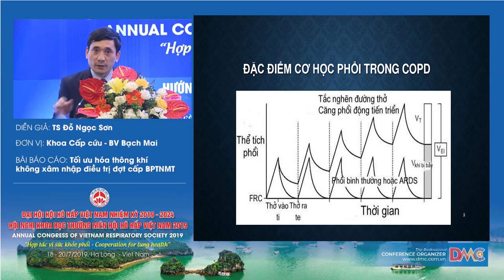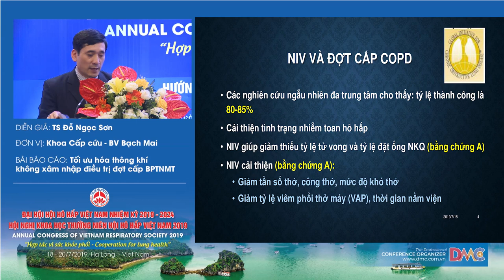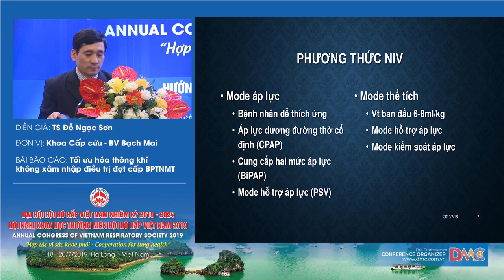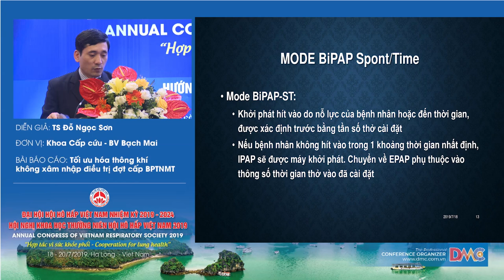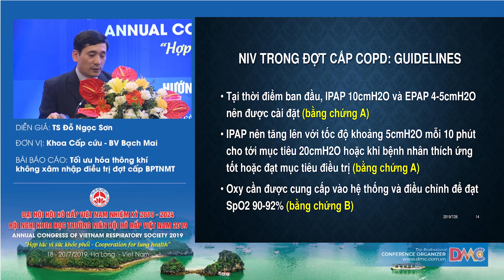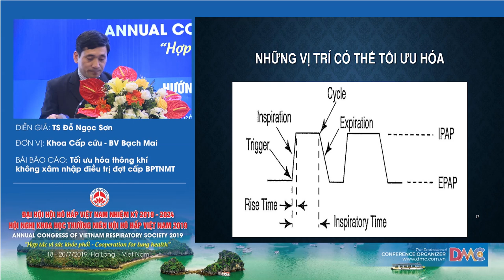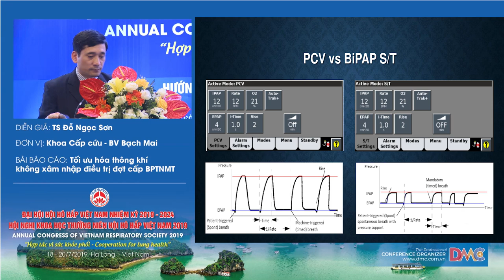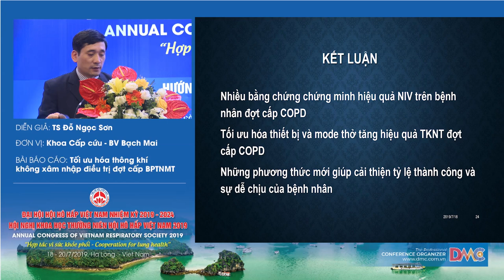Tối ưu hóa thông khí không xâm nhập điều trị đợt cấp PBTNMT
TS.BS. ĐỖ NGỌC SƠN
KHOA CẤP CỨU A9 – BỆNH VIỆN BẠCH MAI
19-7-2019 - Hội trường Bạch Đằng - Khách sạn Mường Thanh Luxury Quảng Ninh